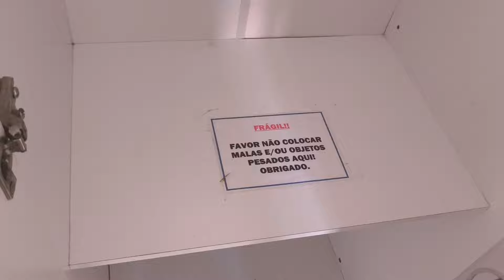Vlog de Viagem: Chegando na cidade do Sol (Natal-RN)